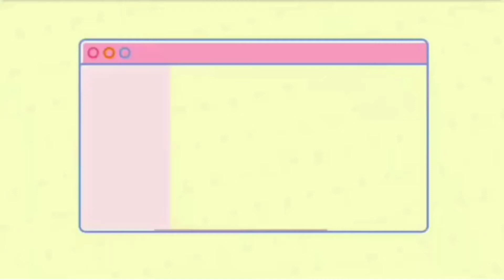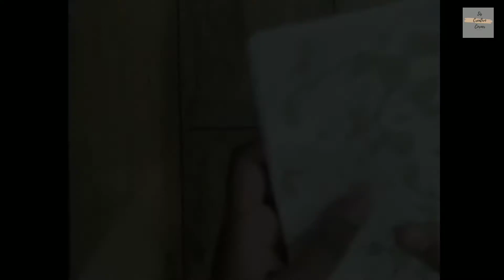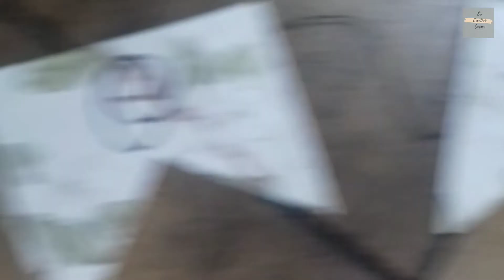DIY WALL HANGINGS||EASY AND QUICK||Sis Creative Corner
Hello guys in in today's video we have showed you some easy wall hanging ideas .we hope that you liked please tell us what you want to to see next
~Sis Creative Corner